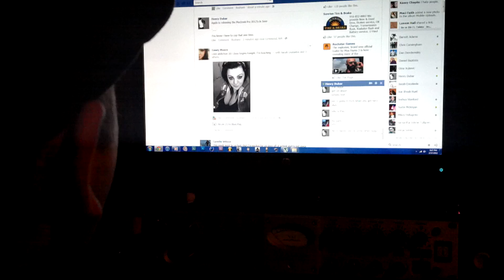What we do on facebook